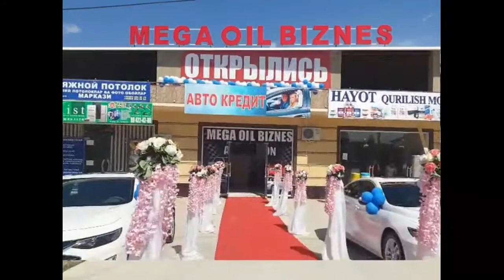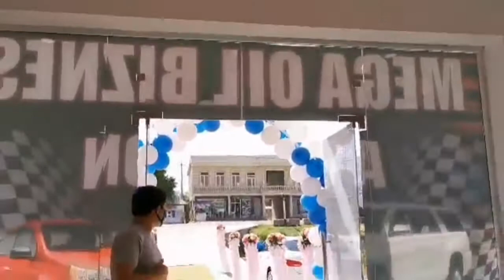MEGA OIL BIZNES endi DENOVda.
..Assalomu alaykum.